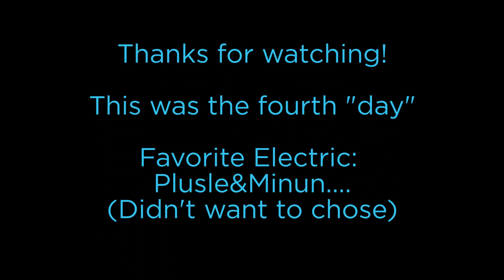30DayPokemonDrawingChallenge: Day4 Favorite Electric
Hi all,
I do challenges sometimes but never get far, but this is an encouragement to actually do it.

My fourth choice were Plusle and Minun (Yes, two,.,..), next one will be revealed in the next video ;) Fairy.

Raw duration: 22 minutes